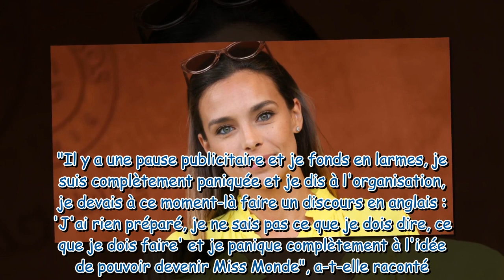"Je suis complètement paniquée" : Marine Lorphelin revient sur ce jour où elle a fondu en larmes pen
"Je suis complètement paniquée" : Marine Lorphelin revient sur ce jour où elle a fondu en larmes pendant une pause en pleine cérémonie